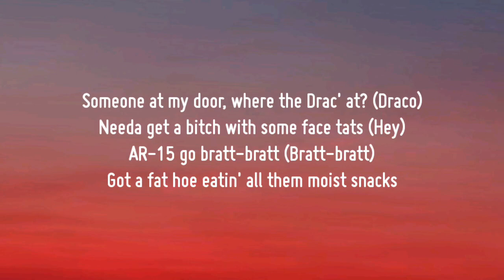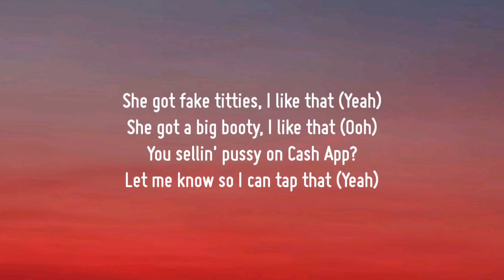Lil Pump - I Sell ( Lyrics )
Ooh
CB on the beat
Yeah, yeah
I sell pussy, nigga

You ain't even worth a purse (Ooh)
Bitch, you ain't even worth a Gucci shirt (Nah)
You ain't even worth half a Perc' (Huh?)
Keep on gettin' meds like a nurse
She got fake titties, I like that (Yeah)
She got a big booty, I like that (Ooh)
Let me know so I can tap that (Yeah)
One, twos, three, I give no fucks
Four (Ooh), five hoes in a Rolls truck
Six (Yeah), seven bitches on the tour bus
Eight (Huh?), nine guns, I'ma load up (Let's go)
Ooh, ooh, I'm booted up (Booted)
Bought a nitrous tank in a club (Huh?)
Book me for a show and I'ma shoot it up (Pow-pow)
How your homie got shot and you ain't doin' nothing? (How?)

Like a lil' kid, you'll get smacked (Yeah)
Sippin' on Wock', got an eight-pack (Eight-pack)
Had her give me top with a face mask (Face mask)
This ain't a Honda Civic, it's a Maybach (Vroom)
Someone at my door, where the Drac' at? (Draco)
Needa get a bitch with some face tats (Hey)
AR-15 go bratt-bratt (Bratt-bratt)
Got a fat hoe eatin' all them moist snacks
All these hoes wanna fuck me (Yeah)
I don't care, she ugly
ICarly, I heard she got a back
I'ma bust in her tummy (Yeah)
You the type of nigga call the cops (Huh?)
I'm the type of nigga got a Glock (Fa-fa-fa)
Got six foreign whips in the lot (Vroom)
Got six different hoes suckin' cocks (Yeah)
Guess what, bitch? I sell pussy (Yeah)
Need a fat booty bitch like Snooki (Let's go)
You don't wanna get shot? Don't book me (Don't book me)
You smoke Rakes, I smoke cookies
Hold on, you got a fat coochie (Hold on)
Turn around, let me hit your booty (Come here)
I'ma-I'ma eat it up like groceries
All my jewelry, no security (Yay)